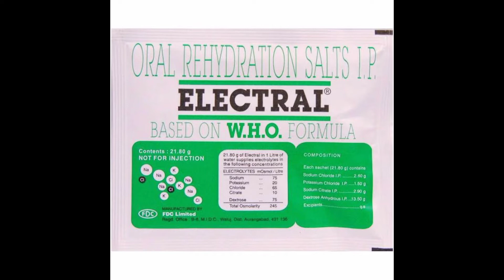Ors,Electral powder क्या है //Electral powder पिने से थकान दूर होता है !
Welcome to gupta youtube chainel.
इस वीडियो के माध्यम से आपको दवा और हेल्थ से जुड़ीं जानकारी मिलेगी !
Ors,electral की पूरी जानकारी :-लाभ ,फायदे ,उपयोग

1एलेक्ट्रल क्या है ?
2Ors क्या है ?
3.what is electral & ors
4.Electral use in hindi
5.Electral use
6.Ors use in hindi
7.Electral benefit
8. Ors benefit